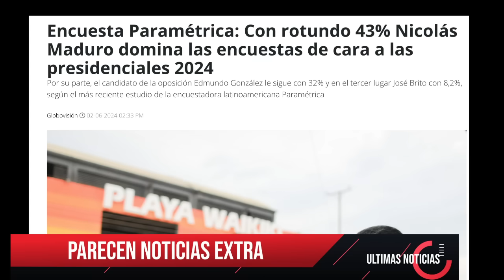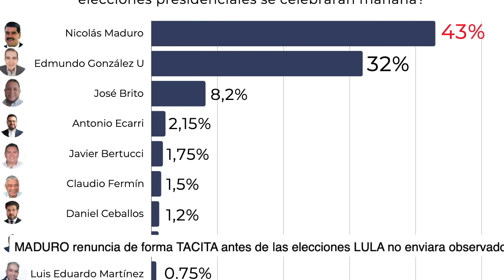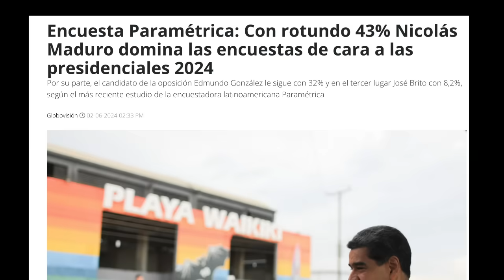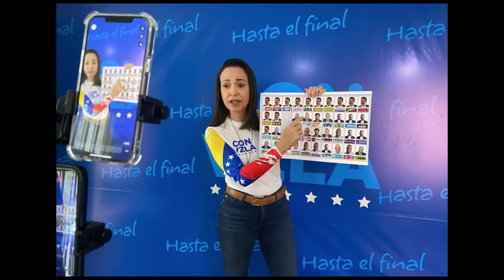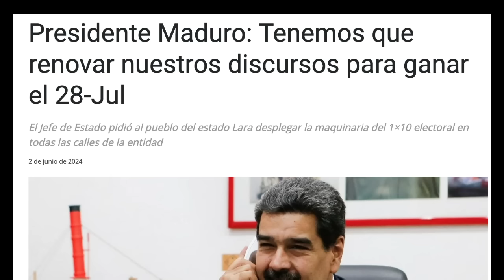SE FORMO! MADURO RENUNCIA tacitamente antes de elecciones LULA no enviara observadores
SE FORMO! MADURO RENUNCIA tacitamente antes de elecciones LULA no enviara observadores a sabiendas que Maduro ya firmo un trato, peor no se ha dado mas detalles, EEUU ni Edmundo ni Maria Corina no se confian hasta las elecciones. Diosdado sigue al acecho.